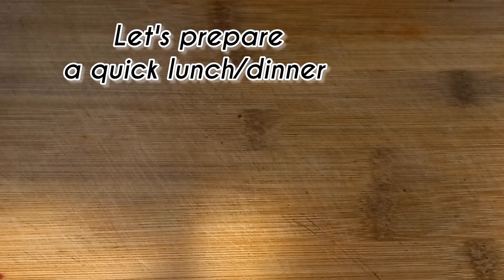THIS IS DELICIOUS. QUICK LUNCH/DINNER